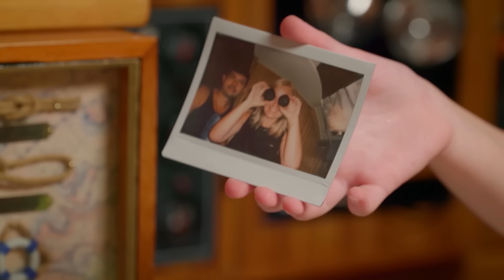НЕЛОВКИЕ СИТУАЦИИ ЗА ГРАНИЦЕЙ | Как герои ОБМЕНА ДОМАМИ преодолевали языковой барьер? | ТОП-5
Владеть языком жестов – очень полезно, мало ли какие ситуации могут произойти в жизни… Наши герои  однозначно согласятся с этой истиной.
Мы собрали топ неловких ситуаций, когда героям реалити очень пригодилось бы знание других языков, но они справились и без него. Скорее включайте выпуск!

00:00 - Начало
00:17 - О чем этот ТОП?
00:37 - 5 место: Языковой барьер семьи Сахиных (драка)
01:37 - 4 место: Языковой барьер Екатерины
02:57 - 3 место: Языковой барьер Анны
03:34 - 2 место: Языковой барьер Мигеля
04:47 - 1 место: Языковой барьер семьи Ногами
06:02 - Языковой барьер семьи Невинских
07:26 - Итог